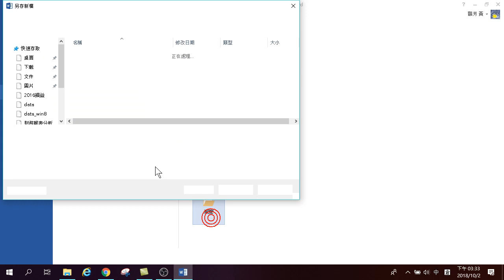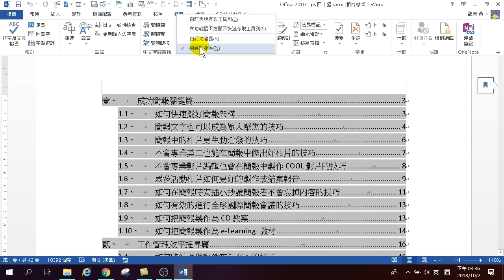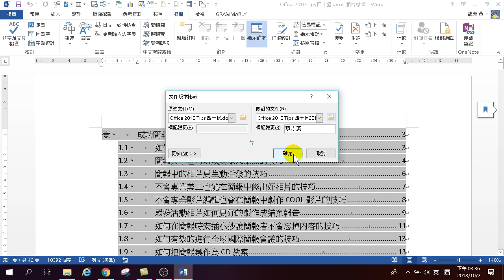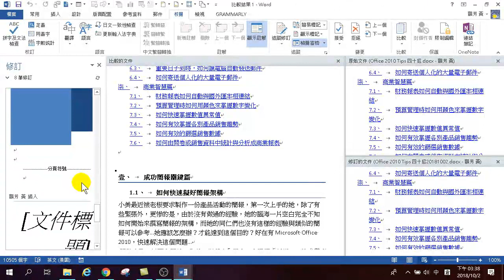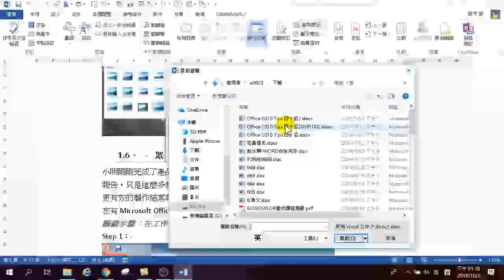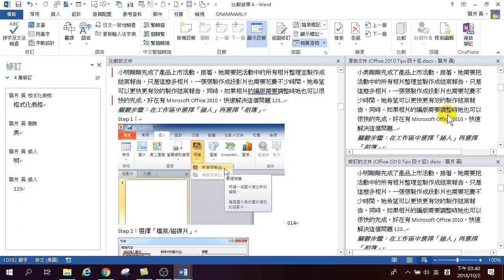第26招.比較文件_追踨修訂 - Word高效文件製作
比較文件_追踪修訂